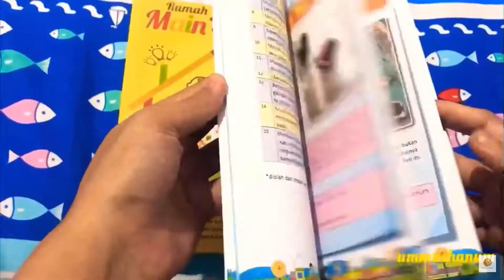6 MEREK BAJU ANAK || SETELAN PIYAMA ANAK - PLAYSET